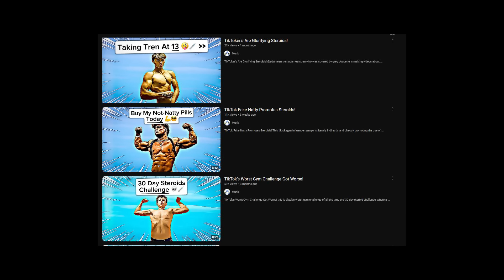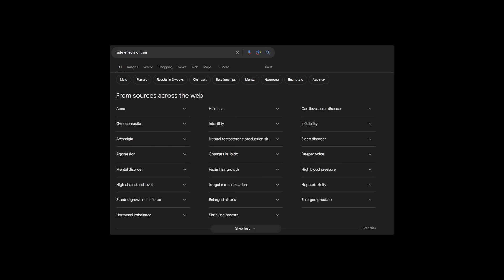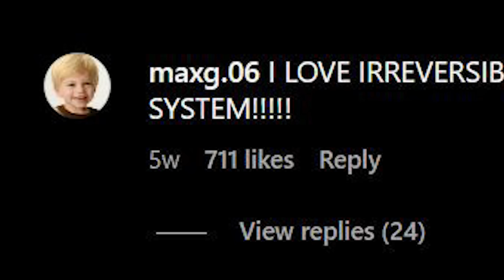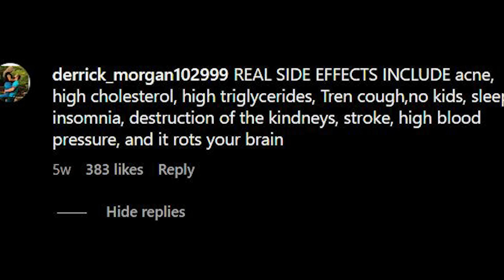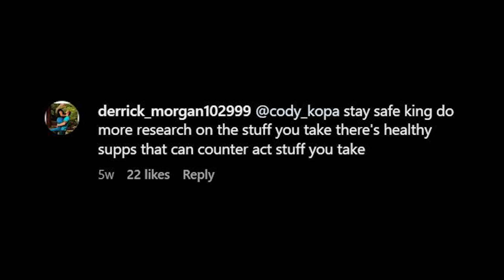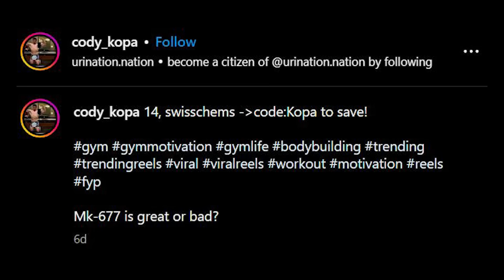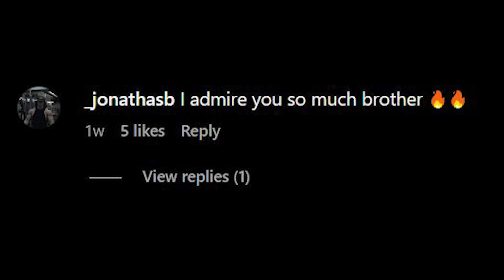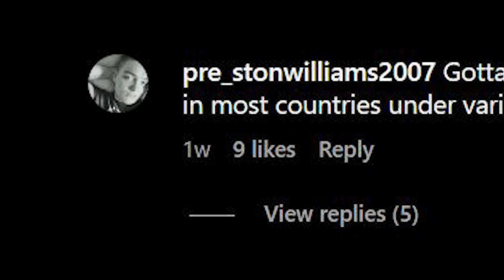The Saddest Gym Influencer Ever!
The saddest gym influencer cody kopa needs to stop, he's making videos with tren, steroids and more at aparently 14 years old